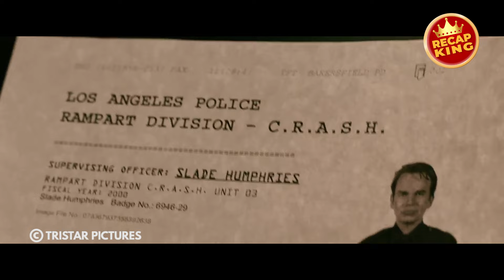A man waited 10 years to get out of prison and sláughter his brother's kíllers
A lone man, recently released from prison, seeks out the people from his past who he believes betrayed him. While he forces each to atone for their sins, he must also face what meting out vengeance will do to his immortal soul. Meanwhile, he's not the only one looking to settle old scores: hired by the man responsible for the events which led him to prison, an eccentric contract killer follows his every move. Scenes of them crossing paths, sometimes violently, are interspersed with the assassin's self-realizations of how to deal with struggles within his own life. As if old enemies and hired guns aren't enough, a young female detective begrudgingly works alongside a veteran investigator looking to simply survive his last two weeks on the force before retirement, as they seek out the brazen ex-con who has been blazing a path of gasoline-powered destruction in his vintage Chevelle.